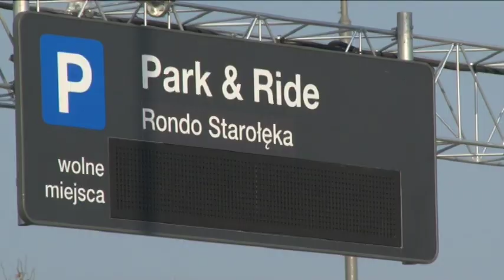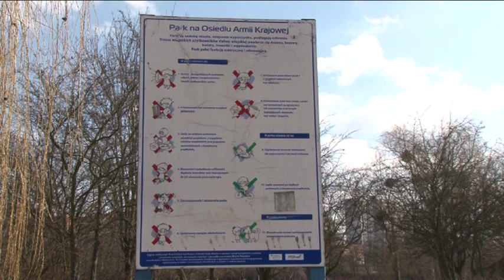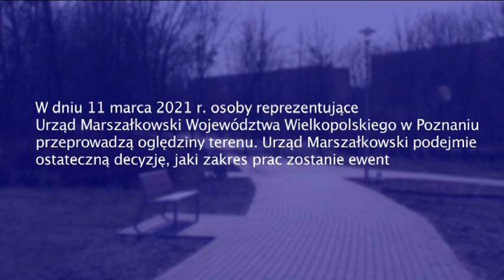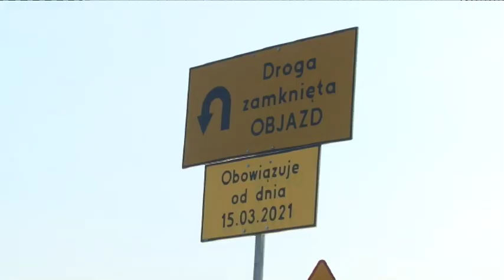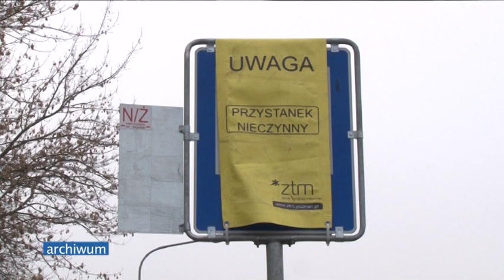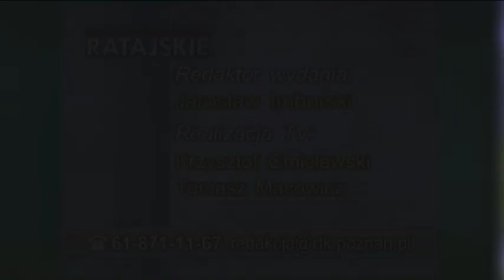Aktualności Ratajskie 11.03.2021